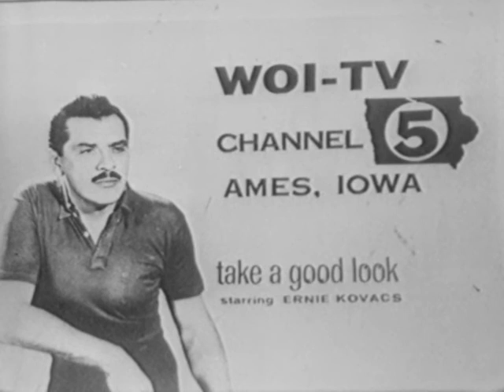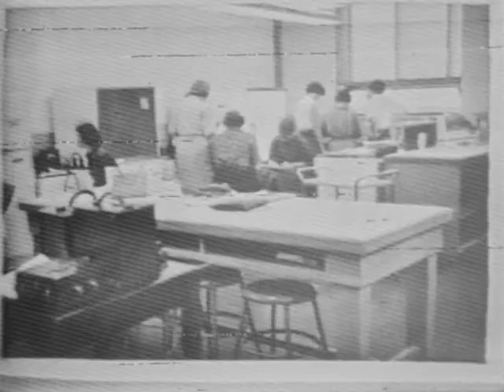(AV09147) Khrushchev's Visit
The Krushchev's visit to ISC campus and the Home Ec. Building, welcoming speech  and 4 guys with violin cases walking down the street.

Original Date:10/20/1959

Original Format:

Original Digital Format: